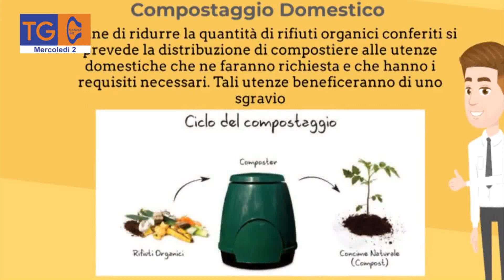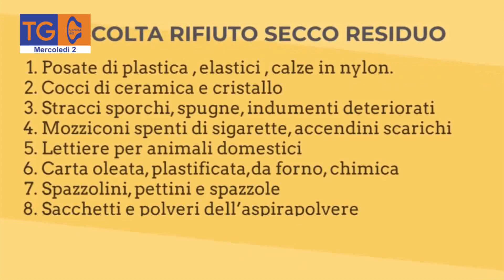I comuni della Marmilla sono “Rifiuti free”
TG40
mercoledì
02/03/2022